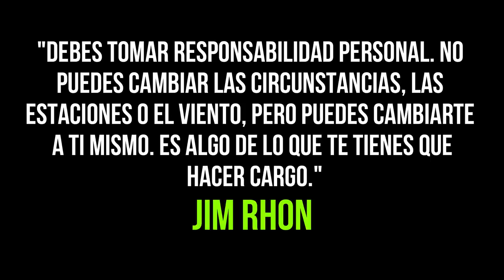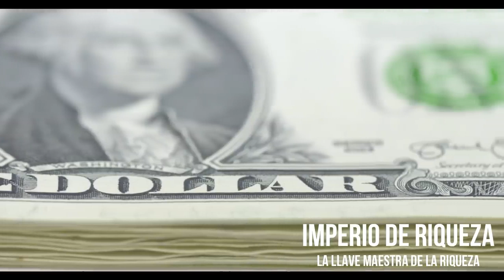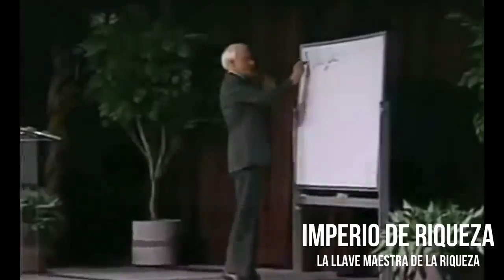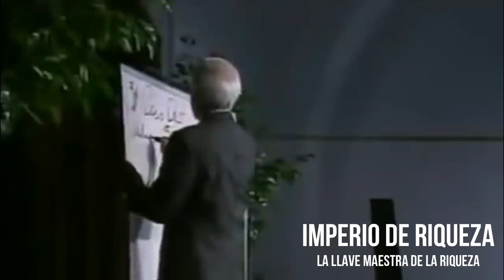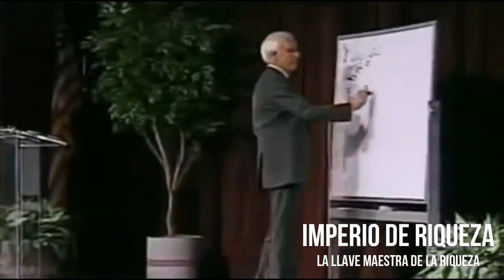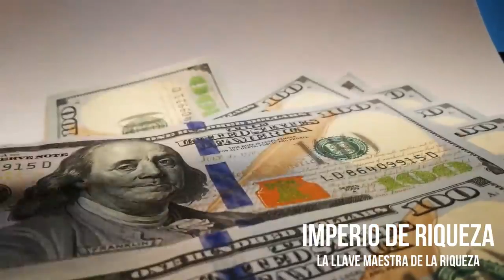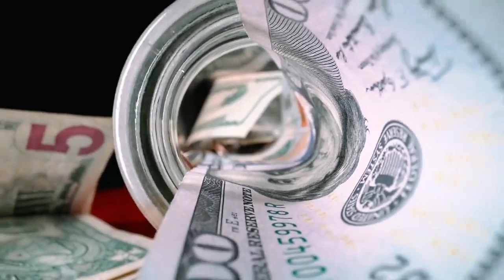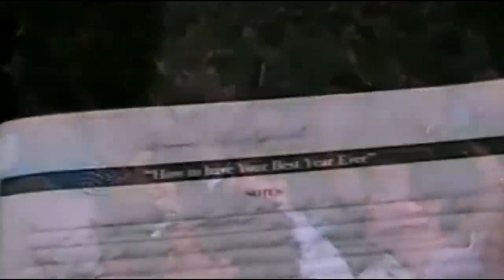Trabaja En Ti Mismo Y Ganaras Millones - Jim Rhon En Español - Motivación Y Desarrollo Personal